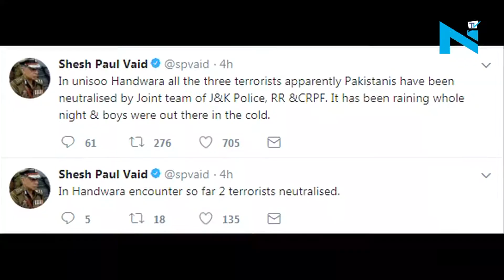Security forces kill three militants in J&K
Three militants have been killed in a gunfight on Monday with the security forces while another militant has been arrested in north Kashmir's Handwara district. The security forces had carried an operation after receiving specific inputs that militants were present in the Unsoo village. The militants opened fire triggering a retaliation by security forces. Director General of Police (DGP) of Jammu and Kashmir, S.P.Vaid has tweeted. A third militant was apprehended in injured condition. The encounter has been going on while filing the story.